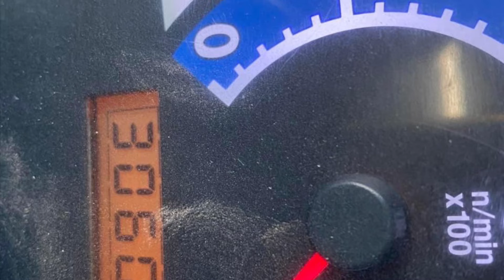รถไถนา อิเซกิ Nt 554 54 แรง